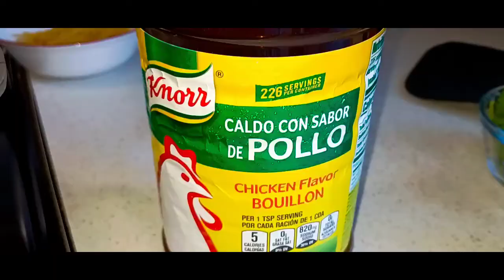SOPA DE POLLO ASADO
Para la lluvia y para mi 🥰